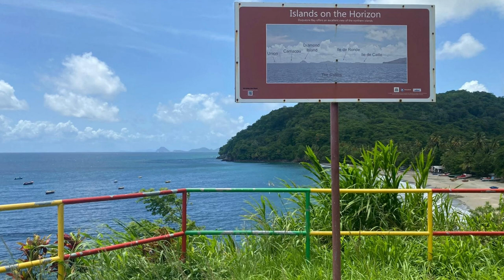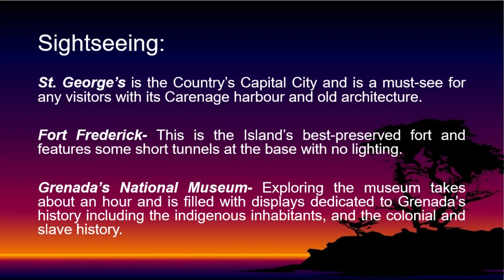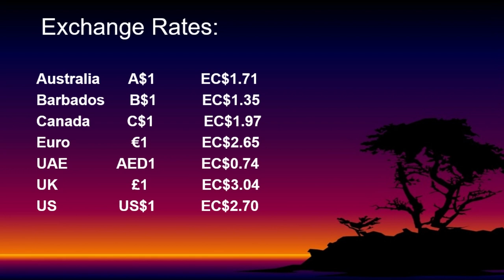Welcome to Grenada: The History, Travel, Sightseeing Information and more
@caribseen3465  On today's episode, we'll be exploring Grenada (an Island very important to me personally as my maternal roots are Grenadian). Not only the history but also vital travel and tourism information.

Grenada photo credits: provided directly by Amanda A
Other photos and videos: paid content

These videos are researched, created and edited solely by me and reflect my research and opinions; please note that as a Geography Major ( BA Geography), I do my best to provide only credible information, and information may differ from one source to another.

The content from this video utilises paid resources.